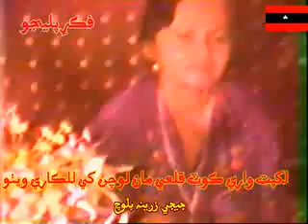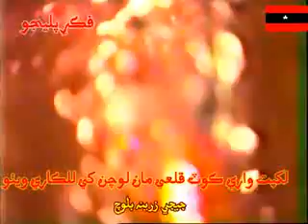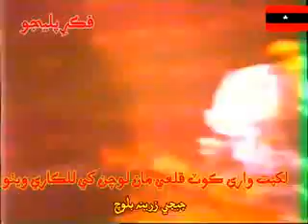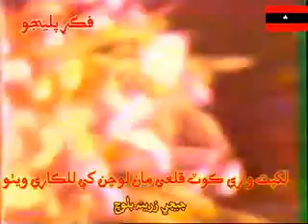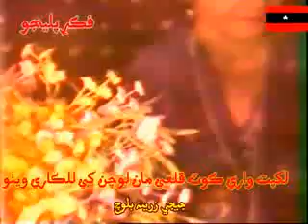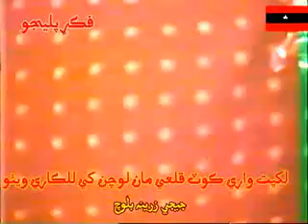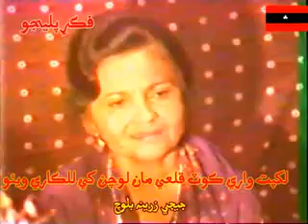Jiji Zarina Balouch Kot lakhpat main